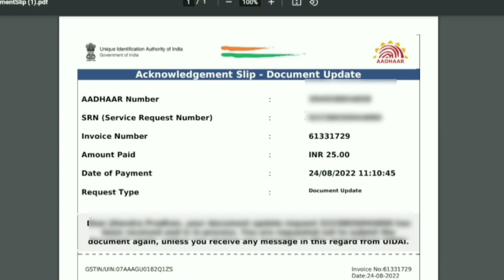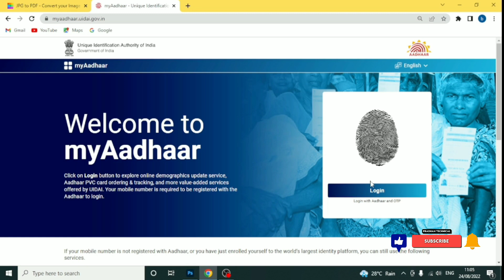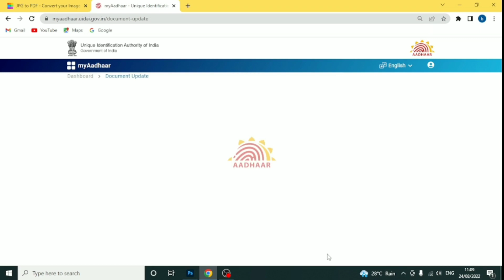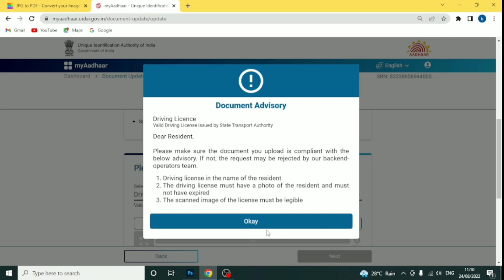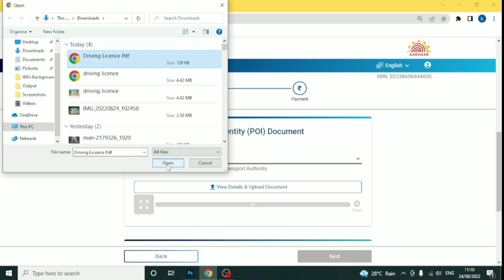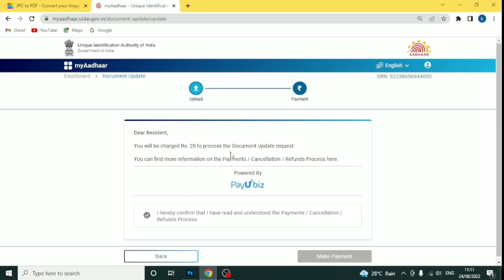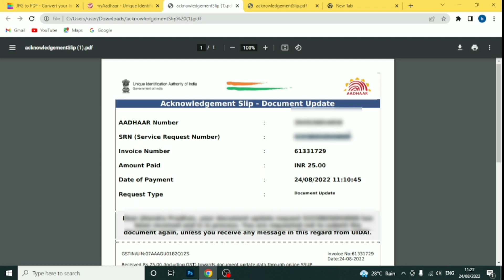ଏବେ ସମସ୍ତଙ୍କୁ କରିବାକୁ ପଡିବ ଆଧାର ଅପଡେଟ | Aadhar Card New Update | Aadhar Card Document Upload Update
myaadhaar.uidai.gov.in

Your Query:-

1 - how to update aadhaar document online 2022 odia

2 - aadhaar document update features kya hai

3 - aadhaar card kaise download kare

4 - aadhaar new update uidai odia